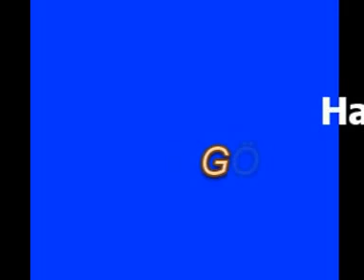Gediz Yunuslar Köyü Nostalji Serisi-4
Gediz Yunuslar Köyü'nün 1994 yılında çekilmiş bir videosu... Köyün hemen hemen bütün ana sokakları görülüyor. Aradan geçen 22 senede neler değişmiş? Hayatımızdan neler götürmüş, hayatımıza neler katmış?